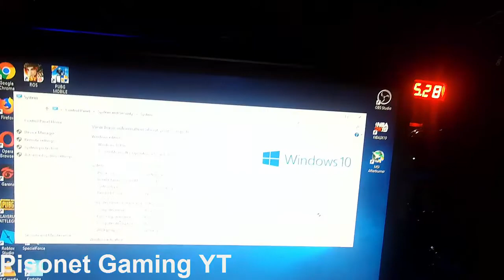Ryzen 3 3200G Pisonet Paano Bumuo?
Converting Ryzen 3 3200g Desktop to Money Making Pisonet Unit
My First Ryzen 3 3200G Pisonet Build

Ryzen 3 3200G Specs:
Ryzen 3 3200G
Gigabyte A320M-S2H V2
500GB Seagate HDD
Generic 700watts power supply
Rakk V2  Keyboard
Rakk Quildap Mouse
19" ACer LED Monitor
Windows 10